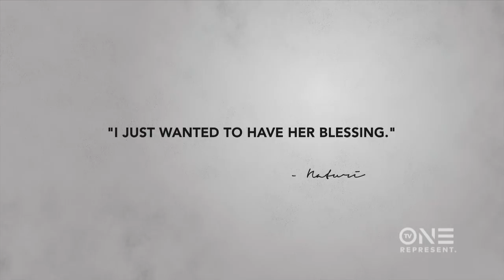Naturi Naughton Only Wanted Lil’ Kim’s Blessing, What She Got In Return Was Unfortunate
When Naturi found out she'd be portraying Lil' Kim in Notorious she was honored and excited -- but it seems like the feeling was one-sided. Get a sneak peek of UNCENSORED before it airs Sunday at 10/9C. for more.